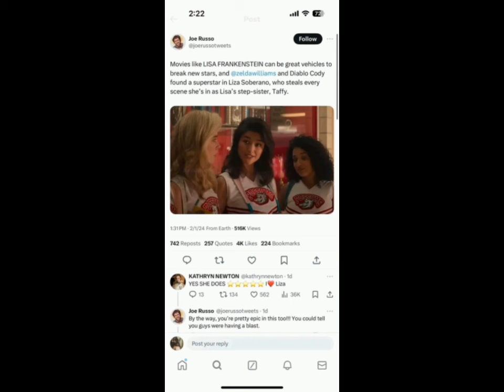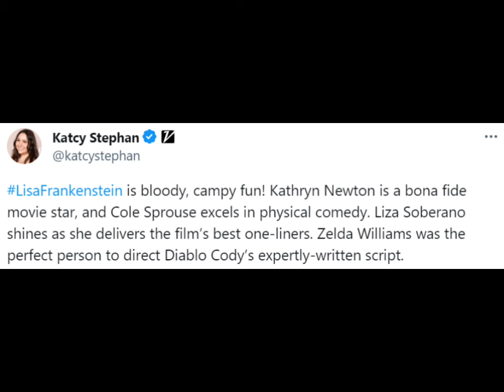Lisa Soberano Praised by Hollywood Producer Joe Russo for Liza Frankenstein